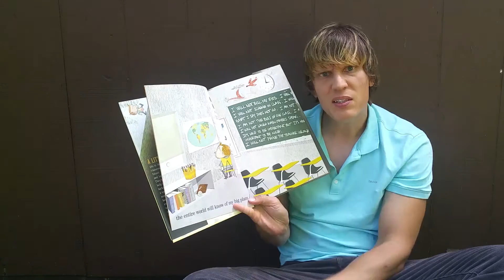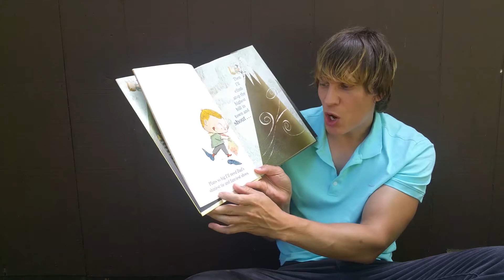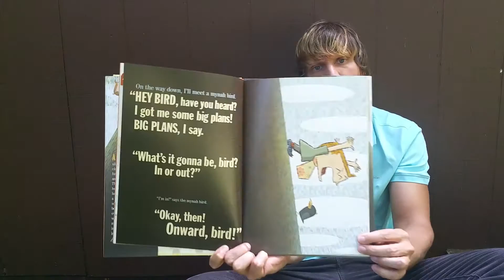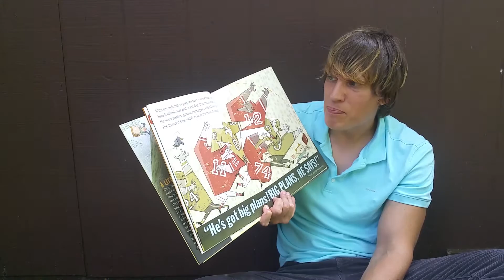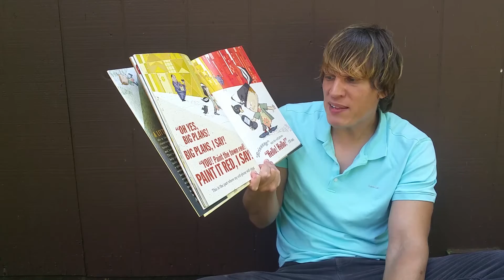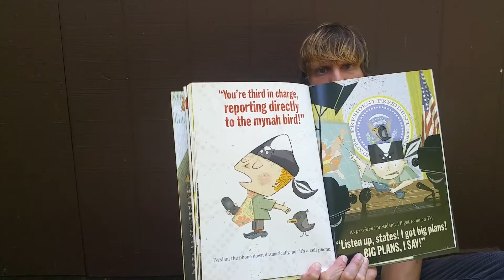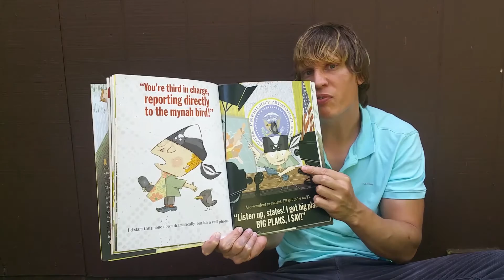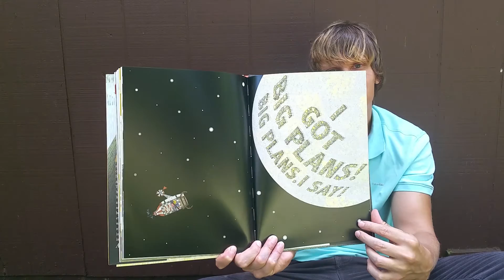"BIG PLANS" written by Bob Shea and Illustrated by Lane Smith read by JMParent Ed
A little boy gets into trouble at school and daydreams about everything that he wants to do. He gets help from a loyal bird along the way.

JMhaines.com